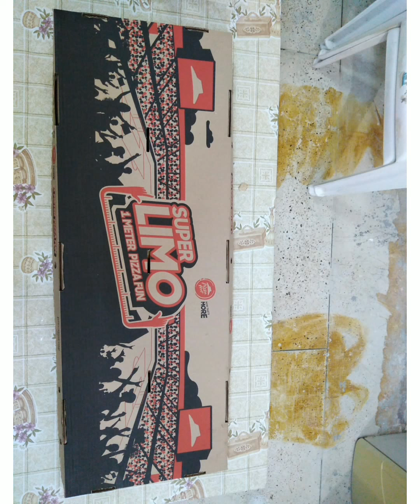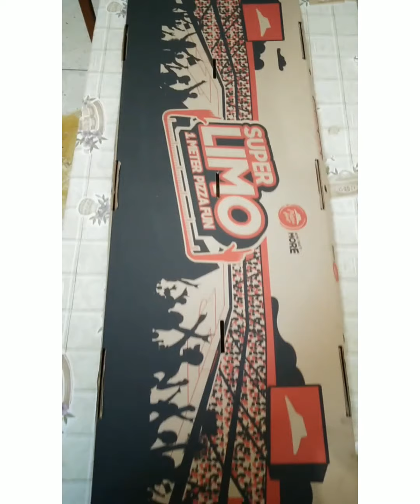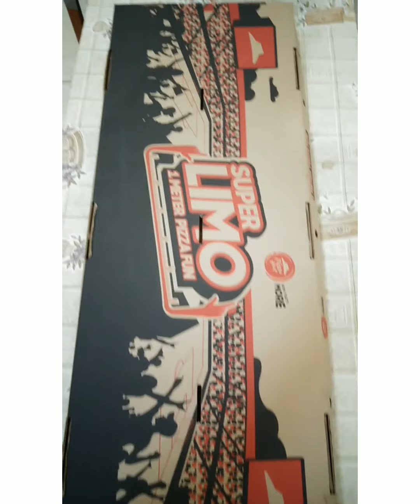HAPPY NEW YEAR 2022 MORE BLESSINGS TO COME.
THIS CHANNEL SHARES RANDOM VLOGS SUCH AS:
-PERSONAL VLOGS
-SINGING COVER SONGS
-TRAVEL VLOGS
-UNBOXING AND PRODUCT REVIEW
-COOKING AND MUKBANG

Phone # and GCASH:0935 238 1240